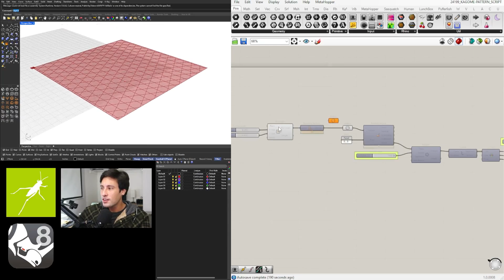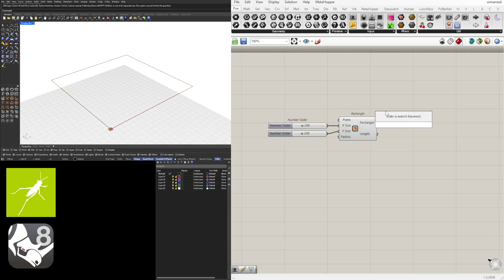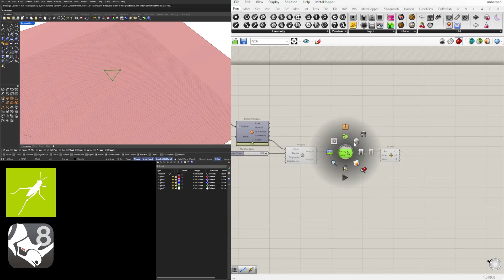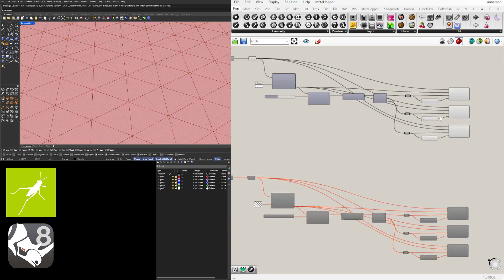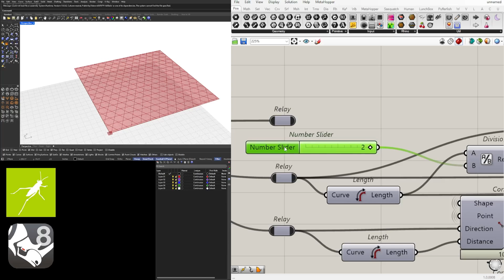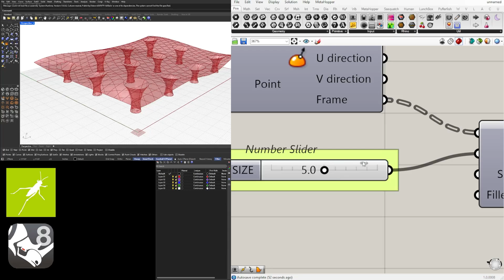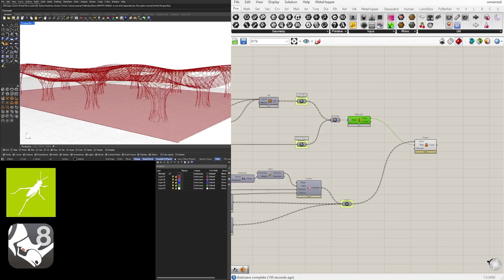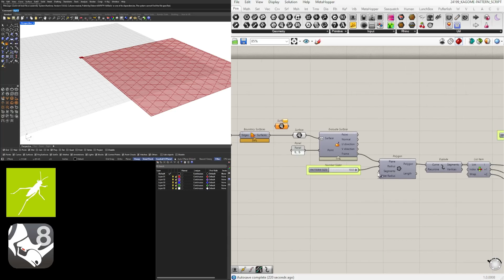Parametric Design Tutorial Kagome Triangulated Pattern On Surface using Grasshopper for Rhino 8 3D